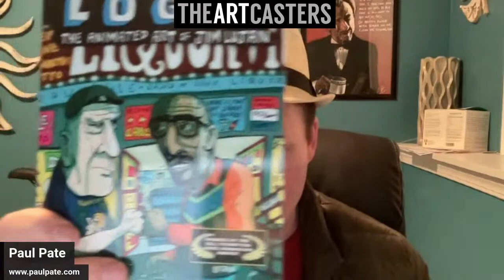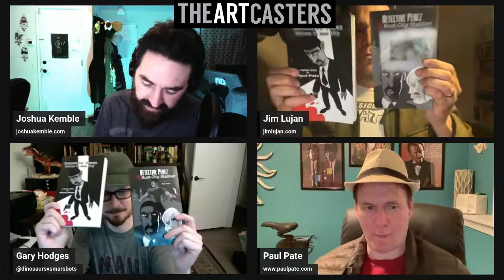Artcasters 365 - Crafting A Mystery Comic! With Paul Pate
Tonight we are joined by Paul Pate who will talk with us about crafting mystery comics, and discuss his Detective Perez graphic novel series, of which he is working on his third graphic novel. Since Scott and Cory are out at a conference, we're also joined by Jim Lujan and Gary Hodges!

Join the 'The Artcasters' Mailing list for weekly notifications 1/2 hour before the live show starts -